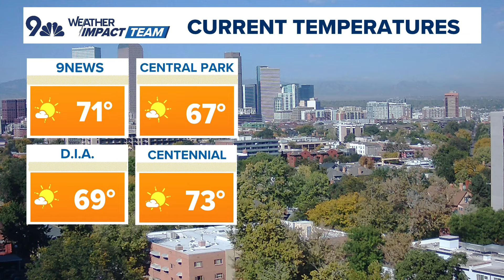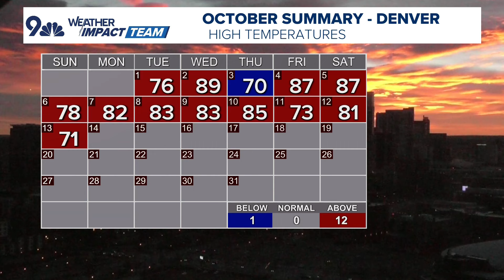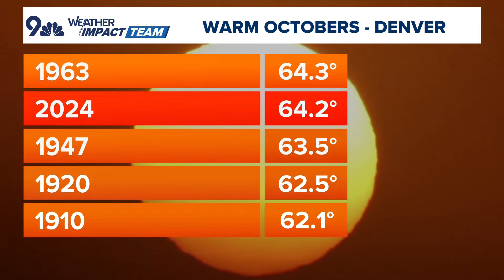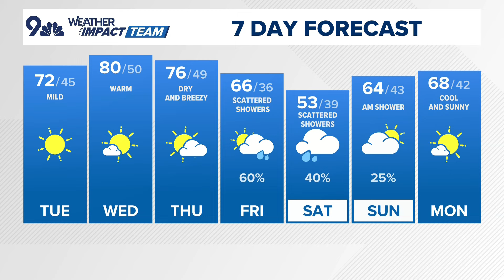Latest forecast | Near-record heat Monday afternoon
Temperatures this afternoon will climb into the low 80s under mostly sunny skies.

9NEWS (KUSA) is located in Denver, Colorado.